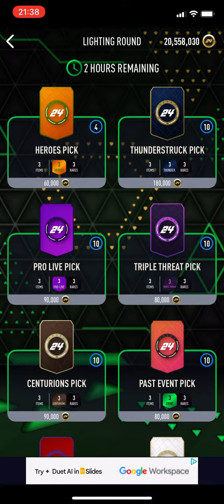Opening *10* HEROES PICKS on Smoq Games 24 09/12/23